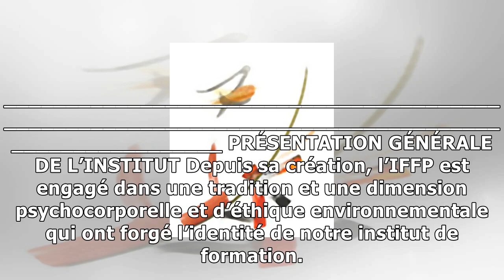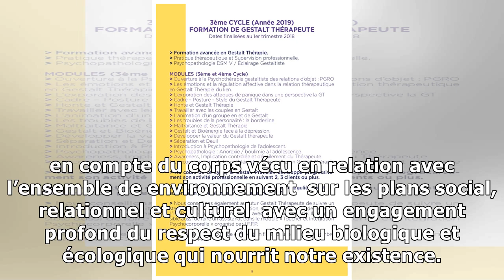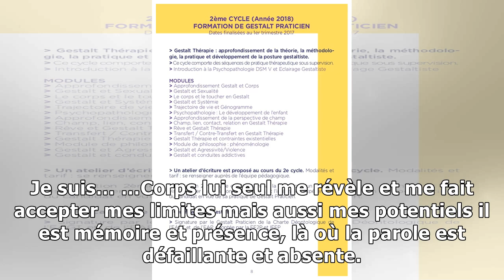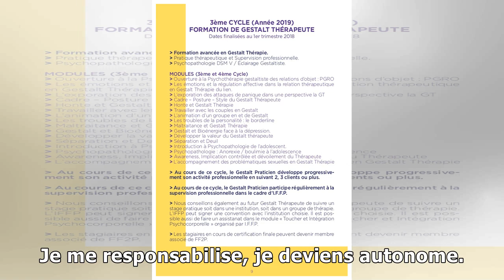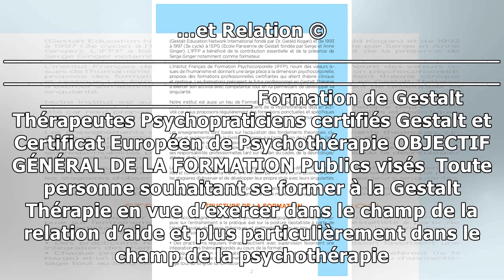Centre de formation en gestalt thérapie : gestalt praticien, gestalt thérapeute, psychothérapie int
Centre de formation en gestalt thérapie : gestalt praticien, gestalt thérapeute, psychothérapie intégrative et psychocorporelle
_________________________________________________________________________________________________ PRÉSENTATION GÉNÉRALE DE L’INSTITUT Depuis sa création, l’IFFP est engagé dans une tradition et une di...